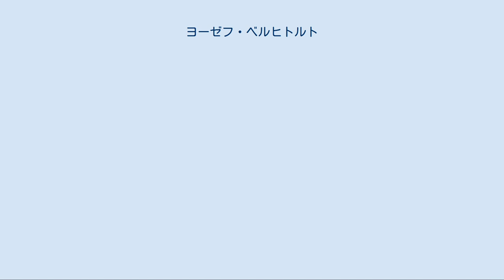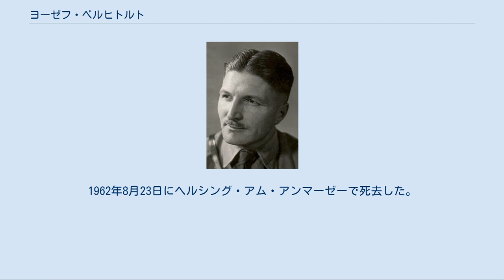ヨーゼフ・ベルヒトルト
ヨーゼフ・ベルヒトルト ヨーゼフ・ベルヒトルト（Joseph Berchtold、1897年3月6日 - 1962年8月23日）は、ドイツの政治家。
国家社会主義ドイツ労働者党（ナチ党）の親衛隊（SS）の第2代親衛隊上級指導者、初代親衛隊全国指導者。
 バイエルン王国インゴルシュタット出身。
ミュンヘンの小学校とギムナジウムを出た後、第一次世界大戦中の1915年春にバイエルン王国陸軍に入隊。
西部戦線へ出征した。
1918年に戦争が終わった直後に予備役少尉に昇進した。
また戦争中に二級鉄十字勲章とバイエルン軍功十字章を受章している。
 1920年2月に国家社会主義ドイツ労働者党（ナチ党）へ入党（党員番号750）。
はじめフランツ・クサーヴァー・シュヴァルツとともにナチ党の会計責任者をしていたが、1921年7月29日に一時ナチ党を離れた。
1922年3月7日に党に戻り、突撃隊（SA）に入隊した。
ミュンヘンの突撃隊の様々な「100人部隊」の指揮官となる。
また1923年にはミュンヘンでタバコと文房具の販売店の経営を行った。
 1923年8月には党首ヒトラーの警護を任務とする「アドルフ・ヒトラー特攻隊」の指揮官に任命された。
1923年11月のミュンヘン一揆の失敗でオーストリアへ亡命した。
亡命中の1925年に再入党（新しい党員番号964）。
1926年4月にドイツへ帰国。
1926年4月15日にユリウス・シュレックの後任として親衛隊の最高指揮官である親衛隊上級指導者に就任。
1926年11月1日に親衛隊上級指導者の職名は、突撃隊最高指導者フランツ・プフェファー・フォン・ザロモンにより親衛隊全国指導者に変えられた。
就任当初はシュレックよりラジカルであると期待されたが、思う様に手腕を発揮できないまま、翌1927年3月にはエアハルト・ハイデンに親衛隊全国指導者の地位を譲った。
以降は突撃隊に戻り、親衛隊から完全に離れた。
突撃隊の階級は、1931年に突撃隊大佐、1933年に突撃隊上級大佐、1934年に突撃隊少将、1937年に突撃隊中将、1942年に突撃隊大将と昇っている。
 1927年1月から党の機関紙であるフェルキッシャー・ベオバハターの主筆になった。
1934年にミュンヘン一揆参加者として血の勲章が授与された（番号は9）。
1936年から国会議員となり、1945年5月8日のドイツの敗戦に伴う国会の消滅までその地位は保持している。
文化帝国評議会や突撃隊文化サークルのメンバーにもなっている。
 1940年4月29日からは予備役大尉として陸軍に勤務していた。
 1945年、オーバープファッフェンホーフェンで連合軍に逮捕され一時拘留された。
1962年8月23日にヘルシング・アム・アンマーゼーで死去した。